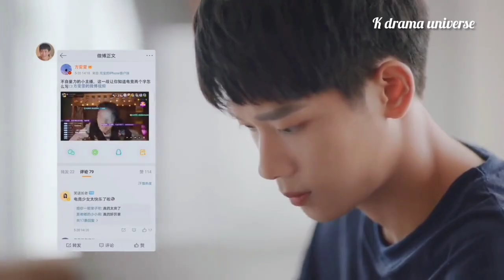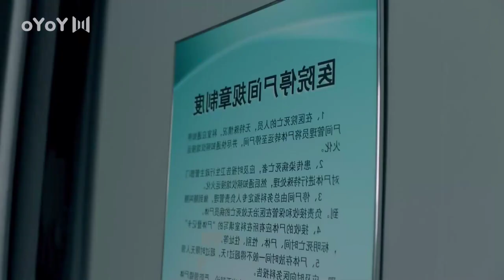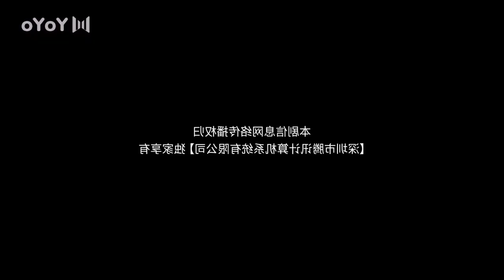She fall in love with the hero of Ancient era 💗 In the day we flipped part 1 in Hindi @BEBO explain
script is written by: K_Drama_universe
BY
_______________________________________________queries:-
Chinese drama
Hindi explanation
Thai drama
Korean drama
beautiful explanation